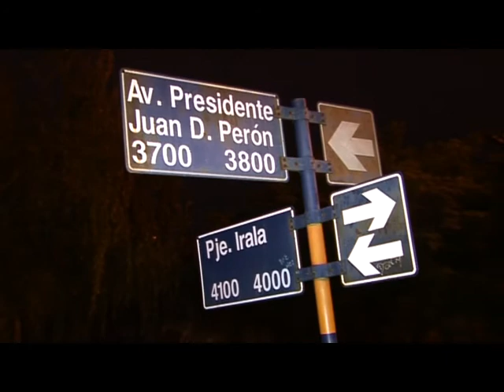Encontrate en la previa de Unión - San Lorenzo